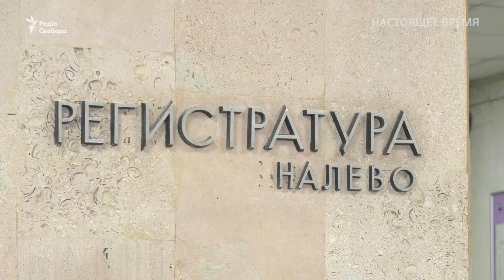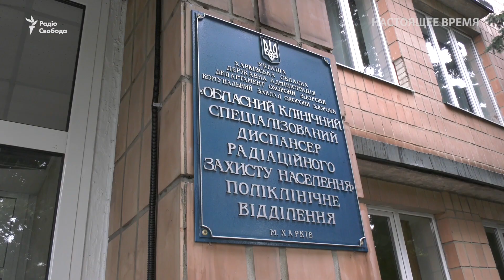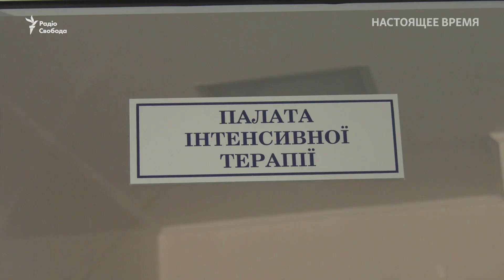Харківські дев'ятнадцятирічні медики на передовій проти COVID-19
У Харкові в опорних лікарнях, де лікують пацієнтів з коронавірусом, не вистачає медиків. Частина звільнилися, частина відмовилися від роботи з ковідом. Навантаження на тих, хто залишився – часто непосильне. Люди звільняються, це призводить до ще більшого дефіциту персоналу. Брак медсестер і санітарок в області вирішили перекрити вчорашніми випускниками медичних коледжів. Чи готові 19-річні хлопці та дівчата до важкої роботи, чи усвідомлюють ризики? І чи можна допускати недосвідчених фахівців до пацієнтів – у сюжеті Ганни Бровко. (Відео телепроєкту «Настоящее время», створеного Радіо Свобода з участю «Голосу Америки»).